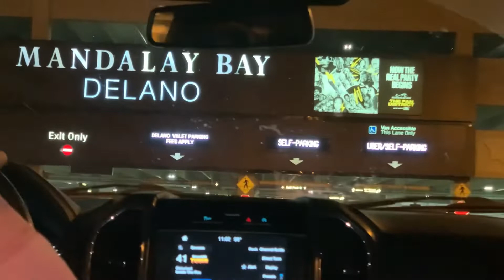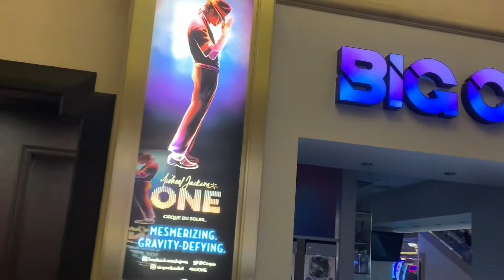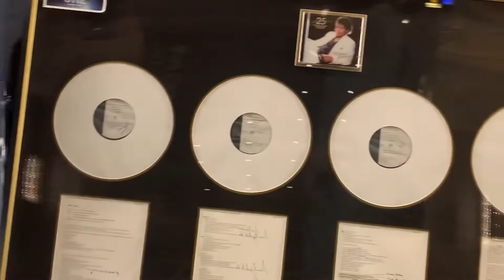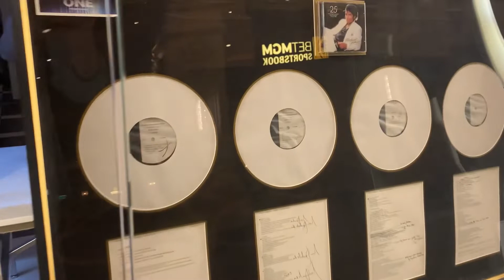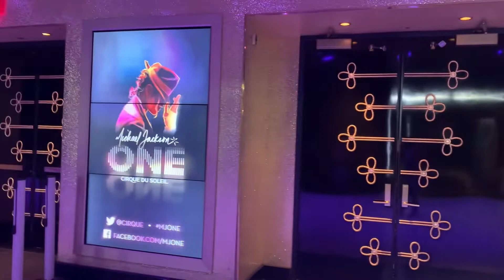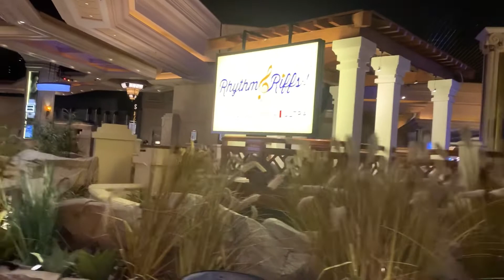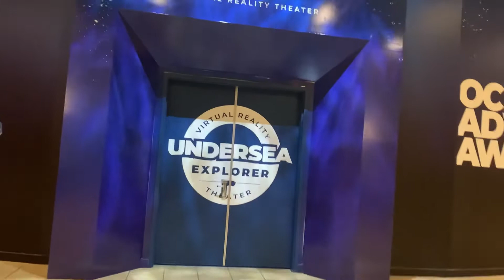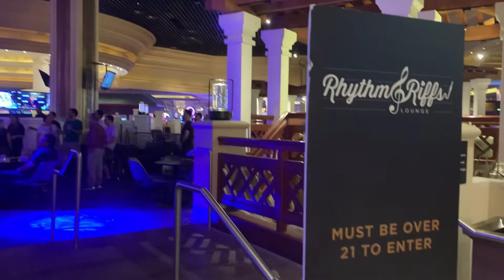Vlog 12: LAS VEGAS STRIP 🇺🇸 (MANDALAY BAY / MJ ONE)